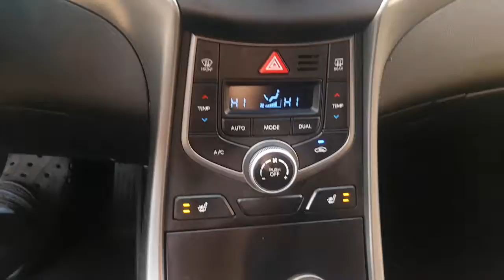2016 AVANTE GU558433